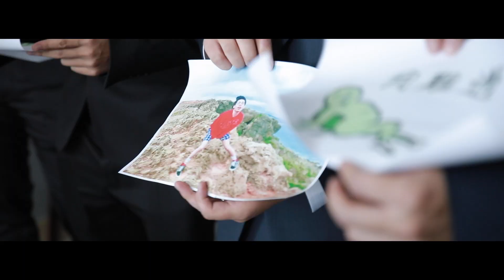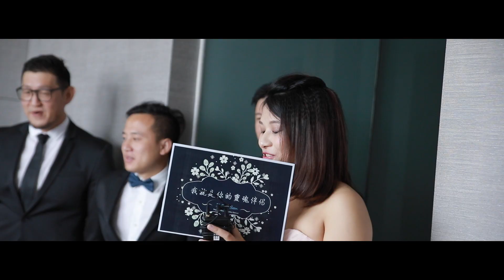Sean & Molly 台北寒舍艾美酒店LE MERIDIEN TAIPEI 迎娶宴客 快剪快播SDE 藤井映畫婚禮錄影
全作品網址vimeo.com/goldfujii/
Filmed : 多機拍攝（三機）
Location : 台北寒舍艾美酒店LE MERIDIEN TAIPEI
Equipment : Canon 5D mark IV (5D4) 、指向性麥克風、穩定器、腳架、軌道、持續光源攝影燈。
婚錄：徐傑
藤井映畫婚禮錄影